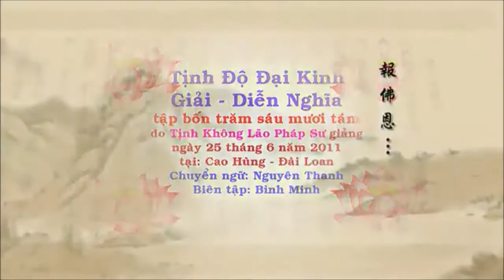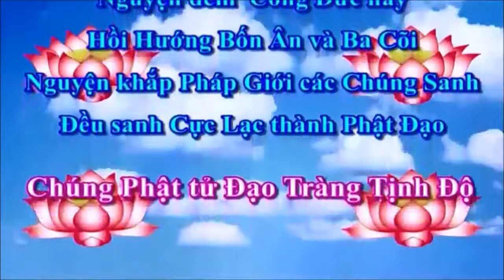Tịnh Độ Đại Kinh Giải Diễn Nghĩa Tập 468 - Pháp Sư Tịnh Không